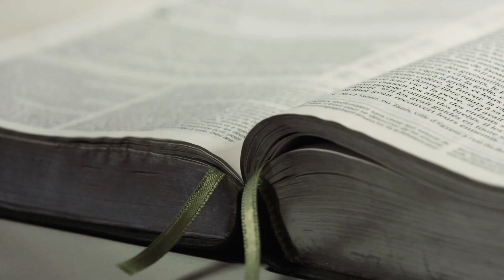UN CHAPITRE À LA FOIS | Psaumes 45